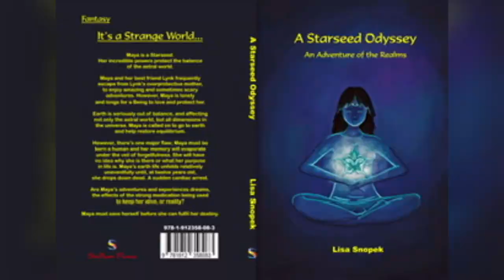The Psychic Point of View S1E2 Psychic & Author Lisa Snopek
Lisa Snopek is a fascinating individual.  Having died several times and in a coma for a month she had 'other wordly' experiences that gave her the material for her first novel 'A Starseed Odyssey'.  Lets throw into the mix that she is psychic, an empath and a healer, and you know that this book is going to be an almost amazing autobiography of her life.
Her near death experience also made her aware of a rare genetic disorder, that has now enabled her to connect with her gypsy roots, and to be able to save others with a similar disorder.
How do you bring someone back to life ? Lisa hopes that in reading her book you will know exactly what to do!.
A Starseed Odyssey is due to be released at the end of September 2023 and will be available directly from Lisa.
Lisa is a tarot reader, past life regression therapist and reiki practitioner and teacher.
The Psychic Point of View is hosted by Michael Lamport and Jackie Dennison from Rescue Mediums TV Show.